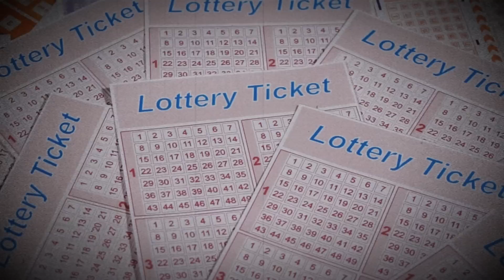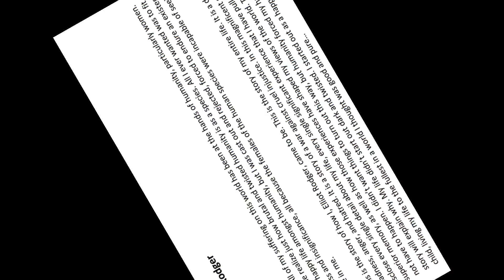Inside the Twisted Mind of Elliot Rodger: True crime documentary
Elliot Rodger carried out a series of violent attacks on May 23, 2014, in Isla Vista, California. He killed six people and injured several others before taking his own life.

Elliot Rodger's attacks were motivated by a deep-seated resentment towards women, as well as feelings of social isolation and rejection. Prior to the attacks, Rodger posted a video on YouTube and wrote a manifesto titled "My Twisted World," in which he expressed his anger, frustration, and desire for revenge against women for rejecting him romantically and sexually. He couldn't handle that he was still a virgin.

Rodger's actions brought attention to issues such as misogyny, mental health, and the potential dangers of online communities that promote and amplify hateful ideologies. The event sparked discussions about toxic masculinity, incel (involuntary celibate) culture, and the need for improved mental health support and intervention.

It's worth noting that the story of Elliot Rodger is a tragic and sensitive topic. If you or someone you know is struggling with similar feelings of isolation or mental health challenges, it's important to seek help from a mental health professional or a helpline in your country.